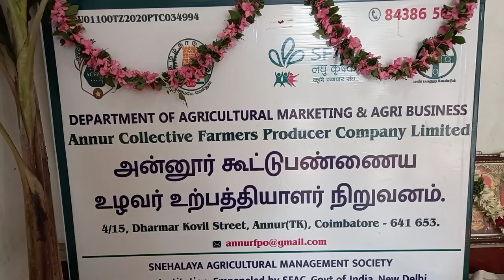அன்னூர் FPO | உழவர் உற்பத்தியாளர் நிறுவனம் |சினேகாலயா முருகானந்தம்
விவசாயிகளுக்கான விலை நிர்ணயம்,
விவசாயிகளுக்கான விடியல் என்று கூட சொல்லலாம்.மத்திய அரசு அளித்த  விவசாயிகளுக்கான திட்டத்தில் சிறப்பான ஒன்று FPO என்று சொல்லக்கூடிய உழவர் உறபத்தியாளர் நிறுவனம்.

விவசாயிகளுக்கு சினேகாலயா அக்ரிகல்சர் மேனேஜ்மெண்ட் சொசைட்டி மூலமாக அளிக்கும் பயிற்சிகள் பற்றி,
அதன் திட்ட   மேலாண்மை இயக்குனர் முருகானந்தம் அவர்களின் சிறப்பு காணொளி.

     அன்புடன்
    இயக்குனர்
லஹரி கிருஸ்ணா

video sponser:
GREEN STREET MEDIA PHOTOGRAPHY
cinematic wedding photography..
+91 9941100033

CKG AGENCIES,ANNUR,
Texmo taro pumps dealer
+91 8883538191